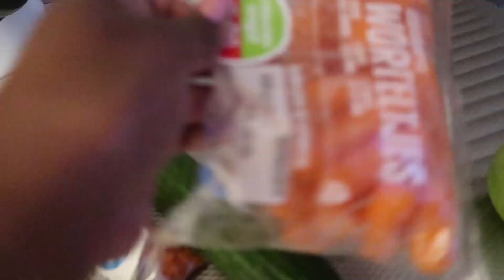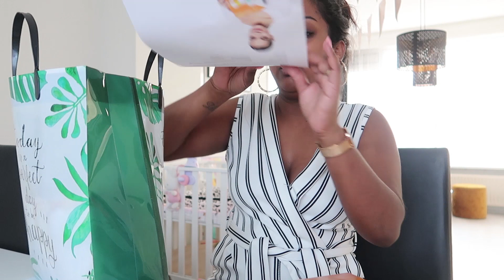WEER NAAR EEN BEAUTY EVENT, BEN IK AAN HET VERSLONSEN? | WEEKVLOG #578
Het is weer tijd voor een nieuwe video!

DEZE VIDEO BEVAT GESPONSORDE CONTENT/PRODUCTEN
Waar kan je mij vinden?

Naast bloggen en vloggen ben ik video editor, wil je daar meer info over ga dan naar of stuur een e-mail naar bovenstaand e-mail adres!